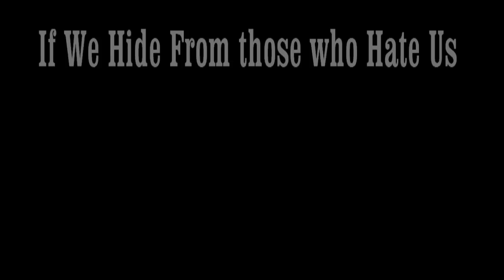It Gets Better - Help Keep The Promise.mp4